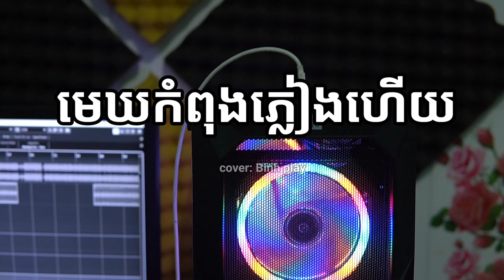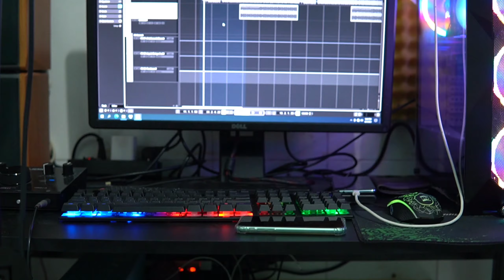Nhạc khmer - Mek kom pong pleang hery REMIX | Binh play ( COVER )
Nhạc khmer - Mek kom pong pleang hery REMIX | មេឃកំពុងភ្លៀងហើយ

Cover: Binh play

Beat nhạc: Ma Ra

🙏 សូមអរគុណអ្នកទាំងអស់គ្នាដែលបានមើលវីដេអូរបស់ខ្ញុំ
               ♥️♥️♥️សូមអរគុណច្រើន♥️♥️♥️